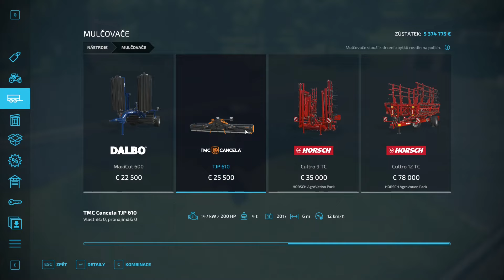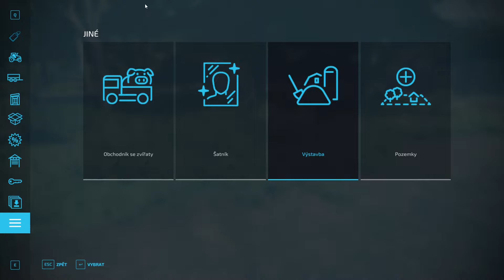ZMIZLO MI 100-TISÍC LITROV SILÁŽE !!!!!! | Green River 22 | Farming Simulator 22 - Ep2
Ďakujem!
Ak ma chceš podporiť tak to môžeš spraviť kliknutím na členstvo, super vďaku alebo na livestream cez superčet, je to dobrovoľné a nikoho k tomu nenútim :)
Odkiaľ beriem MODY?